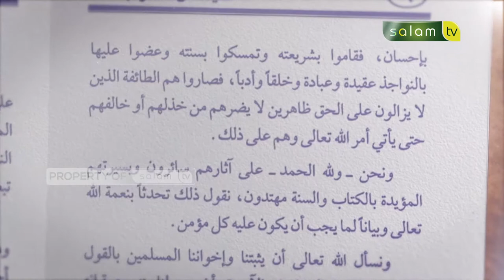Syarh Kitab Aqidah : Allah Maha Mengetahui - Ustadz Dr. Abdur Rasyid, M.Pd.I